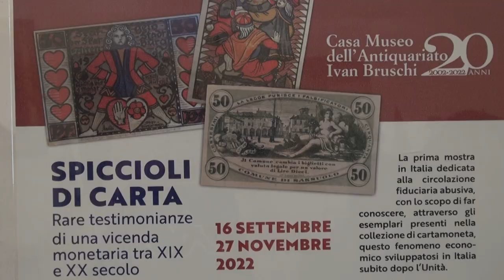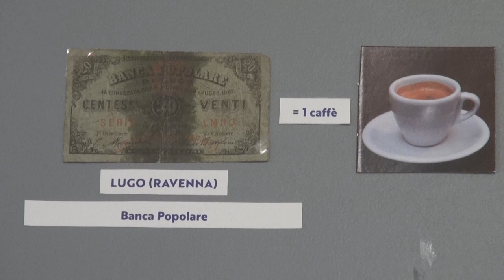"Spiccioli di carta" in mostra a Casa Bruschi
È aperta al pubblico dal 15 settembre al 27 novembre ad Arezzo, presso la Casa museo Ivan Bruschi, una mostra – la prima in Italia sul tema – dedicata agli Spiccioli di carta. Rare testimonianze di una vicenda monetaria tra XIX e XX secolo.